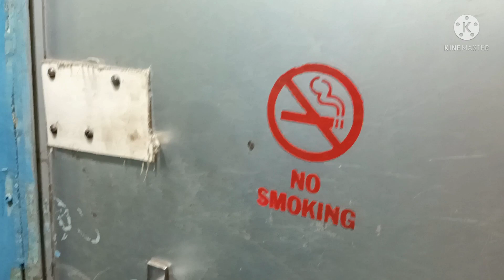ATTENDING A TROUBLE SHOOTING.railwaymechanicalinfo .B .K.DUTTA.